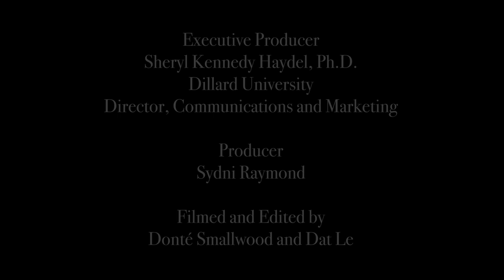The Jewel Episode 2: Logistics| Dillard University's Youtube Series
Our 150 Anniversary Gala is rapidly approaching and we want to show up and show out, but we must stay on budget. Staying on track and remembering that this gala is a fundraiser for our students, not an exclusive VIP party is a challenge that some committee members are struggling with. Will we go over budget? When are we announcing our celebrity guest?

All proceeds from the 150th Anniversary Gala will go to Dillard University's SAFE Fund. The SAFE Fund is a scholarship that is awarded to Dillard students who are going through a financial hardship that is hindering them from continuing their education.To view photos from the 150th Anniversary Gala follow us on social media!